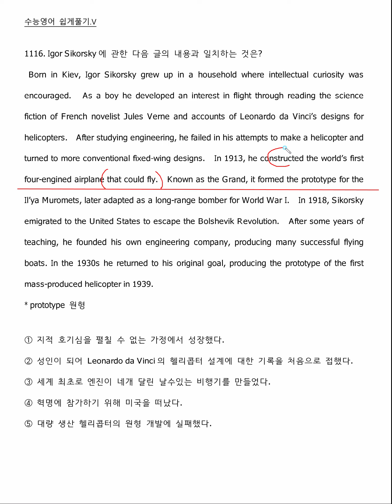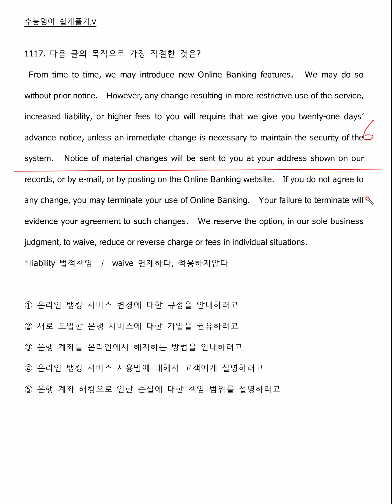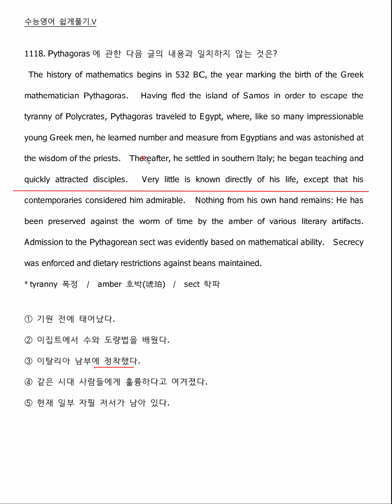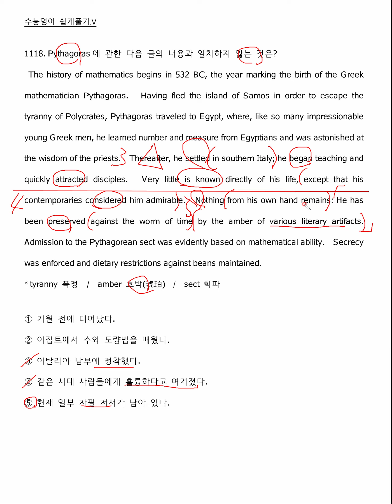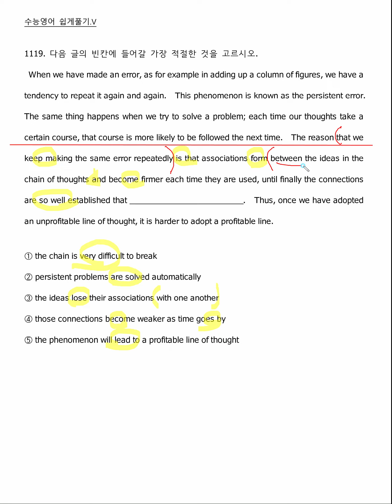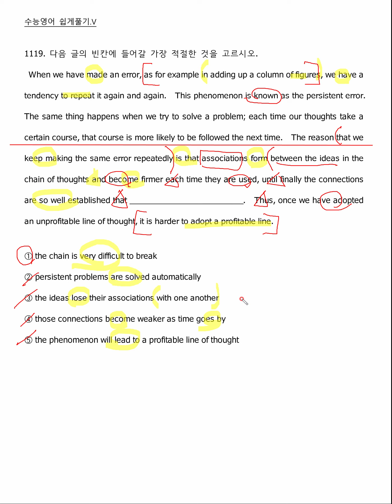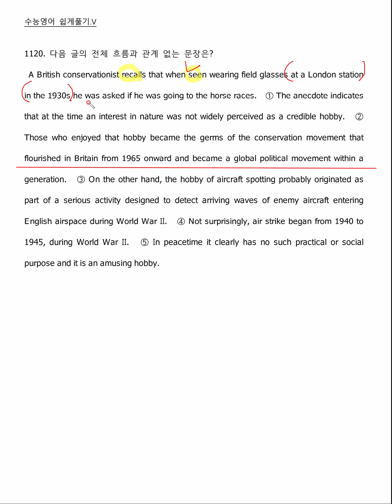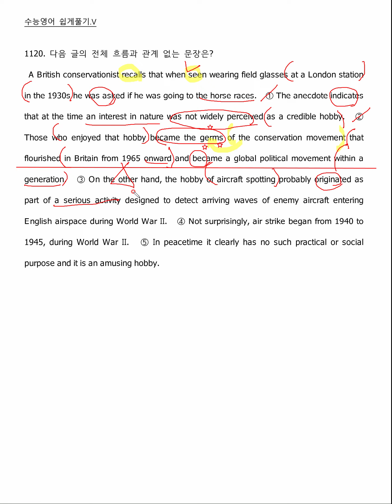수능영어쉽게풀기 199